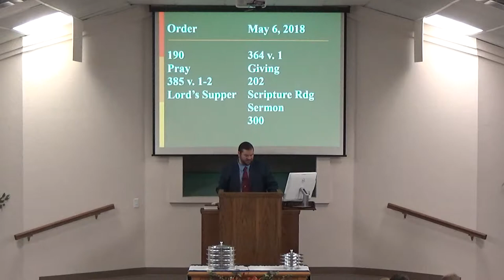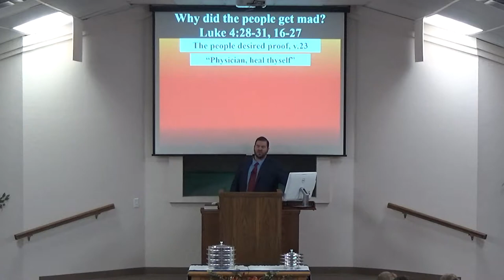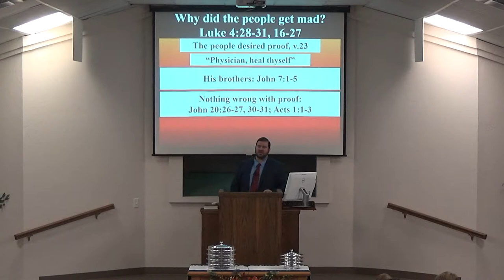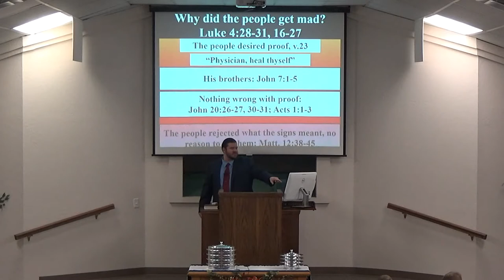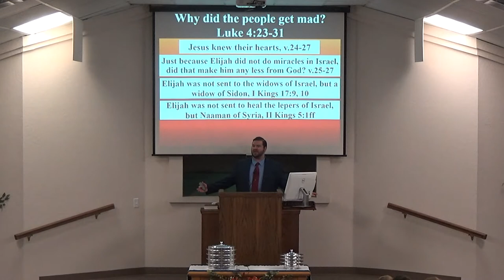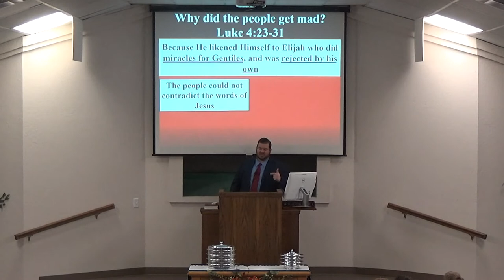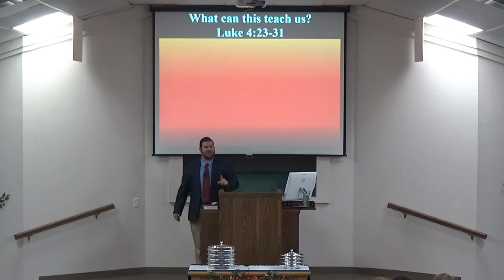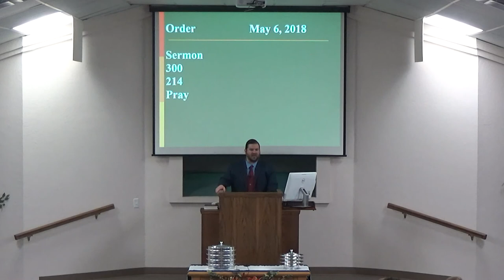5-6-18 AM Lesson - Why did the people get mad?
In Luke 4, Jesus' own townspeople, the very people who watched Him grow up, sought to throw Him off a cliff and kill Him.  Why?